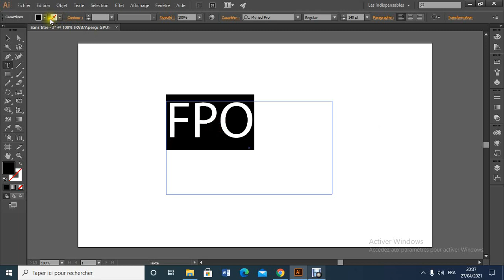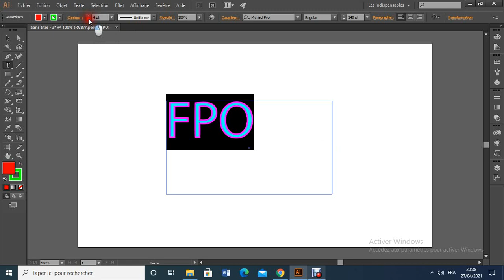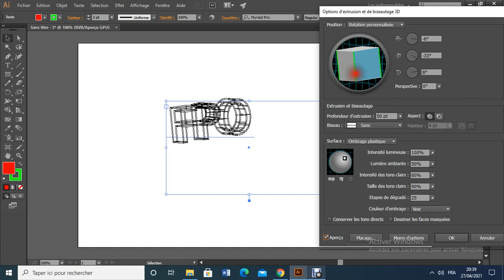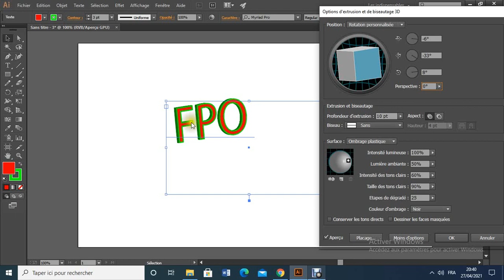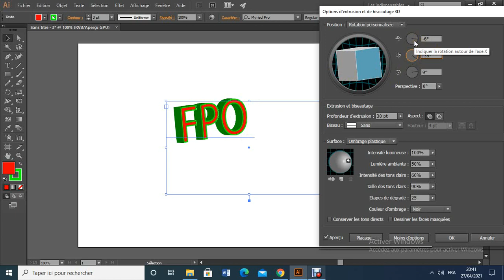Création d'un texte 3D